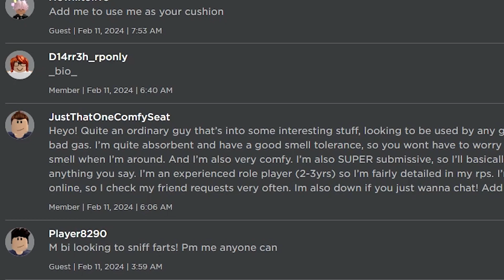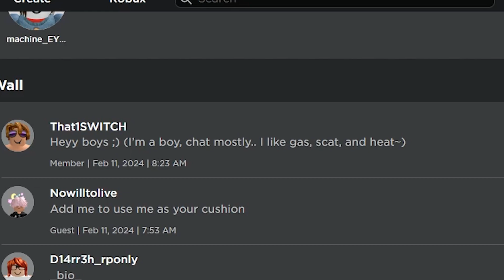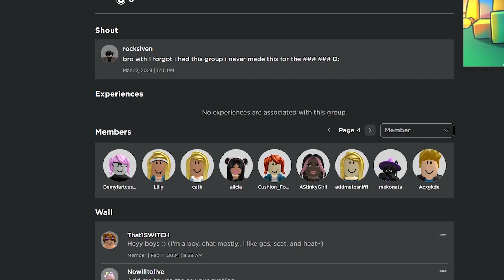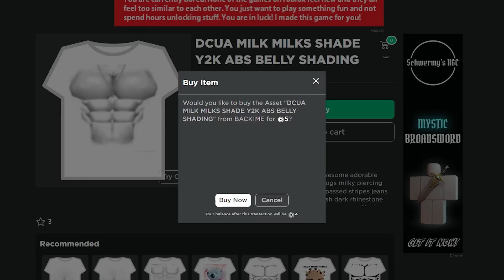The most DEPRAVED community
A father figure is someone who plays a significant role in a person's life, providing guidance, support, and love. This figure may not necessarily be the biological father, but someone who takes on the role of a father in a person's life. A father figure is a source of strength, stability, and protection, and is often seen as a role model for their child. They provide a sense of security and comfort, and are someone a person can turn to for advice and wisdom. A father figure is also involved in shaping a person's values, beliefs, and character, and is a constant source of love and encouragement. They are an important presence in a person's life and can have a lasting impact on their development and well- being.

A father figure is an important male figure in a person's life who serves as a role model, provider, and protector. This figure may be a biological father, stepfather, grandfather, uncle, or any other male figure who takes on a fatherly role. A father figure is someone who is there to guide, teach, and support their children or those in their care. They are often seen as a pillar of strength and provide a sense of security and stability. A father figure is also someone who shows unconditional love, offers advice, and helps shape the values and beliefs of those they influence. They play a crucial role in a person's development and can have a profound impact on their life. A good father figure is someone who is present, involved, and shows genuine care and concern for their children's well-being.